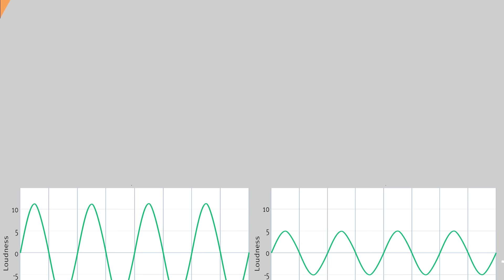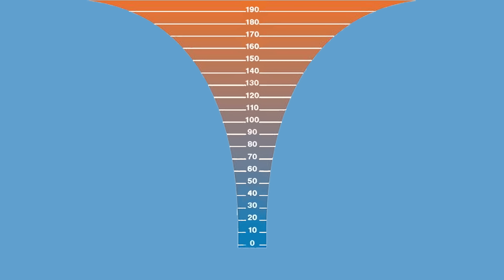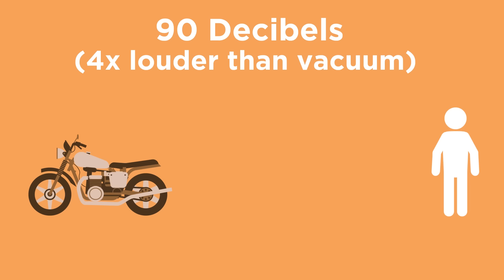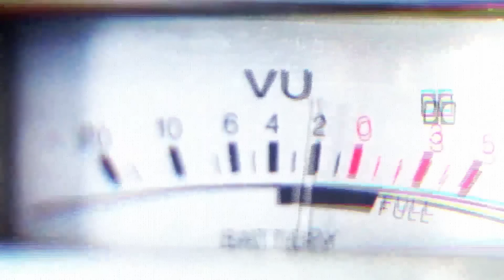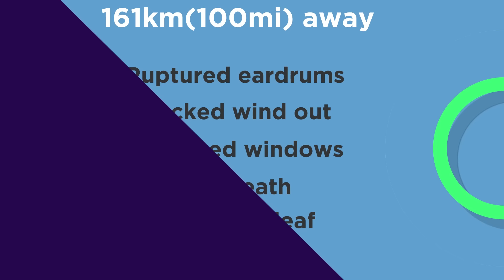What is the LOUDEST Sound Ever Heard?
Special thanks my Patrons: Conor Dillon, Donna, Michael Aufiero, Owen, Mohammed Abu Hawash, Patrick Kelley, MechanoidOrange and Greenlandia.